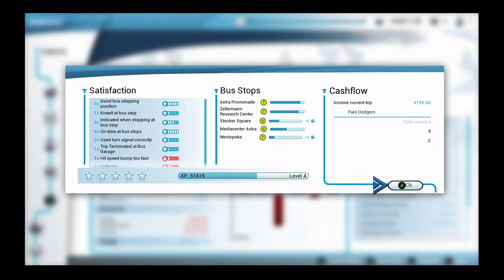lets play Bus simulator (woooow) like a real driver